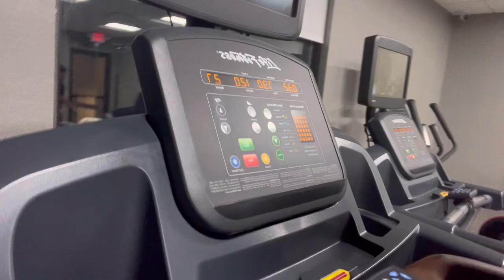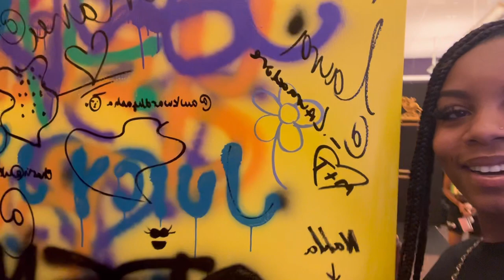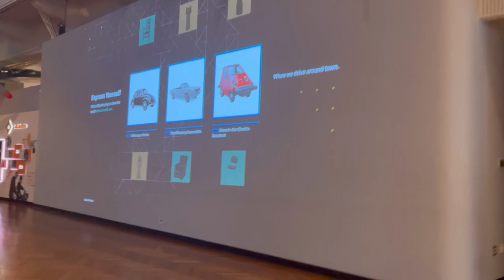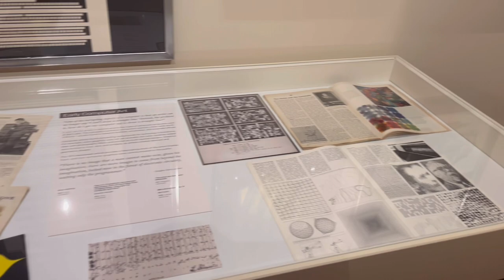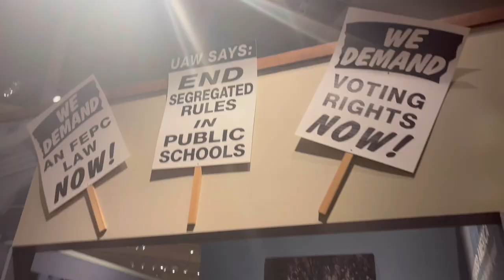Week in my life ,Detroit Mi || Summer Vlog || Tigers game , Shopping, Museum etc ￼